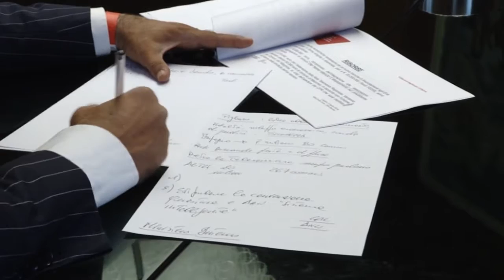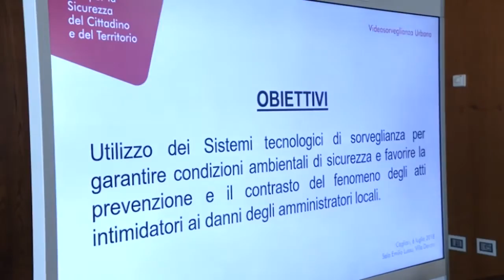Conf stampa videosorveglianza urbana per tv 06 07 18